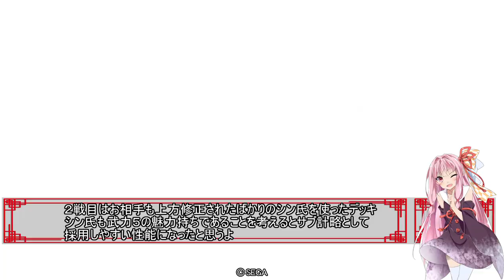C,UC縛りで三国志大戦】覇者の求心１２カウント！これを機に久々に三国志どうですか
まじ先生の曹操もかっこよくて好きなんですよね

後記】一件コメント削除させていただきました、意図的ではないとは思いますがすみません。